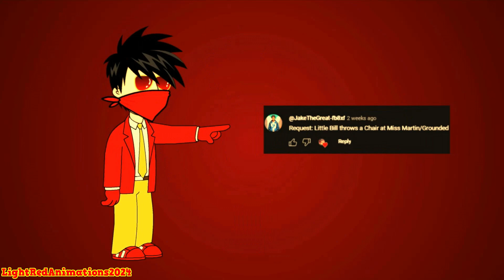Little Bill Throws A Chair At Miss Martin/Grounded. | MoustafaTheGoAnimator2009™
What in the World is wrong with Little Bill?

Lesson: Never throw a Chair at Someone!

STORY 🔻
Little Bill was late to School, when he went there, Miss Martin gave him lunch detention, and he got pissed off, and Miss Martin asked him a Math question, Then he answers the meme legend joke "21", then he got another warning, then he had enough, He decided to go on his Phone while Miss Martin was talking, and when she saw Little Bill using his phone, She took it away, then Little Bill snapped, and smashed his desk and threw his chair at Miss Martin, and Then Little Bill took his phone back and then left school, and when he came back to his House, he lied to his Dad (Big Bill), and then his Dad receives a call from the Principal, and Big Bill and Brenda (Little Bill's Mom) weren't happy about it, and then Little Bill gets in trouble for that! What comes in the next future?

Credit to ClassicGamerProductionAnimators for the original idea.

GoAnimate - Always On My Mind
Xtravulous - Lil Baby x Gunna Type Beat "Opera"

Request Winner! 🔻🎥⭐